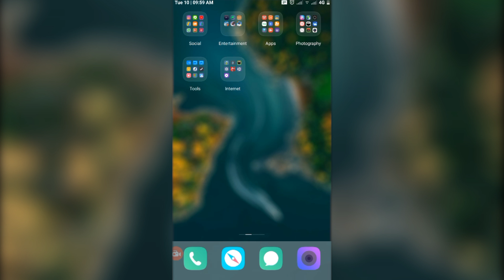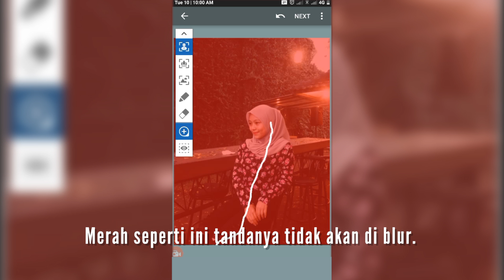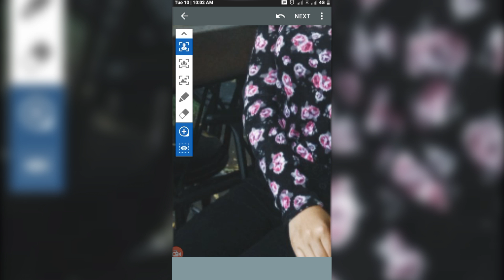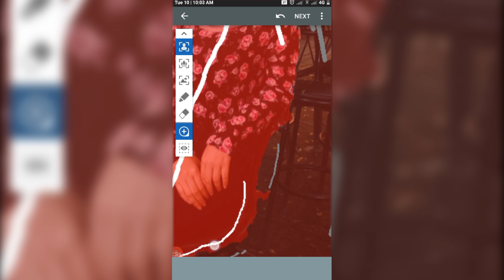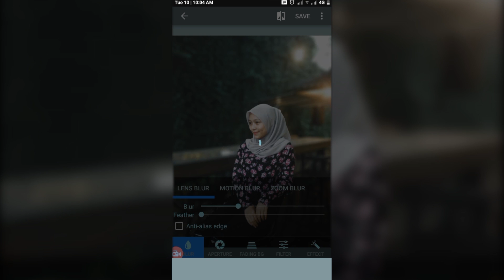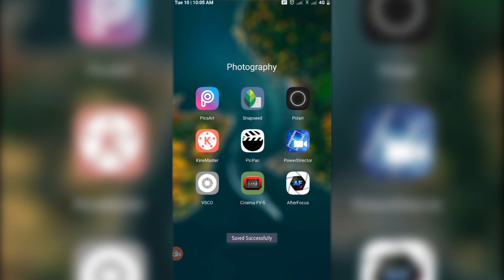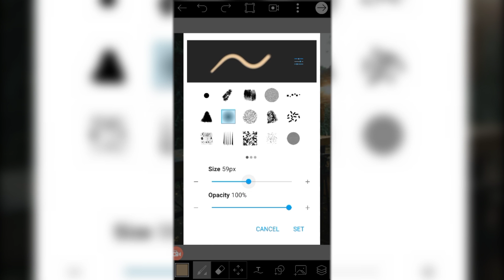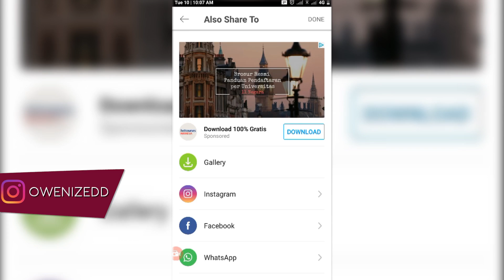Cara CEPAT Edit Foto Background Blur dan Soft Light Seperti DSLR - Tutorial Editing Jaman Now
Halo teman teman, pada tutorial editing kali ini, kita akan belajar menggunakan aplikasi After Focus untuk membuat Blur Background dan cara membuat soft light di PicsArt, nah pada tutorial ini kita akan membuat cahaya soft light sendiri tanpa pake gambar mentahan.
Jadi kita dapat berkreasi sendiri agar bisa menciptakan mood, tone dan warna sesuai yang teman-teman inginkan, dan jika perlu, setelah mengikuti tutorial ini kalian boleh lanjut edit tone di VSCO.
Tonton sampai habis ya teman-teman karena saya jelaskan semuanya di video ini, dan cara menggunakan fitur smart pada after focus agar dapat menghasilkan foto background blur yang super smooth dan realistik seperti DSLR.
Untuk fading background di after focus bisa kalian coba gunakan, kalau tidak bagus tidak perlu digunakan, dan jika saat kalian selesai memilih objek yang tidak ingin di blur & yang ingin di blur (masking) ternyata setelah dilihat hasilnya blurnya ada kesalahan kalian bisa kembali dan memperbaiki kesalahanya.

Video ini sedikit lebih lama karena saya perlu mendemonstrasikan dan menjelaskan agar kalian paham, jika saya langsung edit cepat bisa dibawah 5 menit, thanks to "Smart" di After Focus :)
Cek juga Video saya lainya :)
Jika teman-teman ada saran untuk video selanjutnya, atau jika ada pertanyaan, tidak perlu ragu, komen saja dibawah!

- Kamera boleh biasa, asal jangan editing-nya.